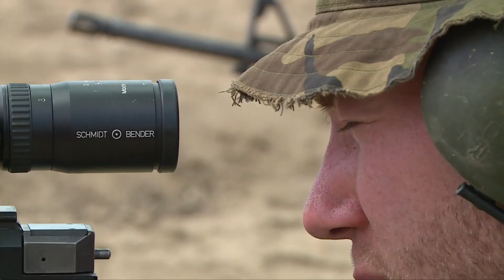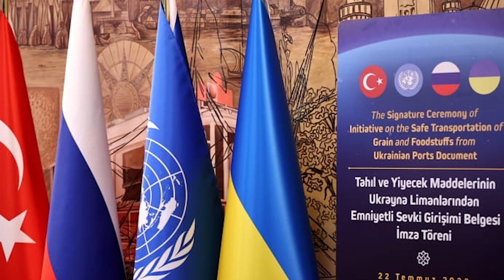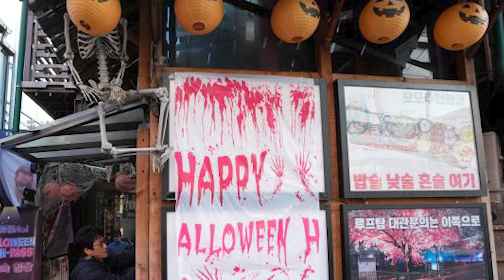IN 12 MINUTES 2022 ! WHAT HAPPENED IN 2022 ?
IN 12 MINUTES 2022 ! WHAT HAPPENED IN 2022 ? Hello everyone. Welcome to Ea Secret.
Significant developments took place in the world in 2022 in political , economic , cultural and other fields . Events that have happened around the world , from the war in Russia , Ukraine , to the death of Queen Elizabeth and Argentina winning the World Cup . Let's see what we all went through in 2022 together . INTERESTING INFORMATION !